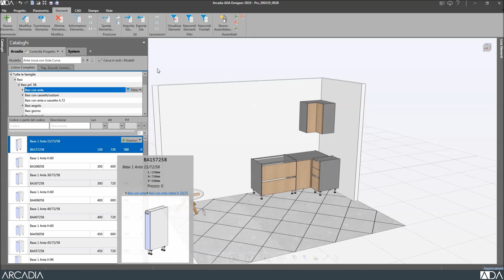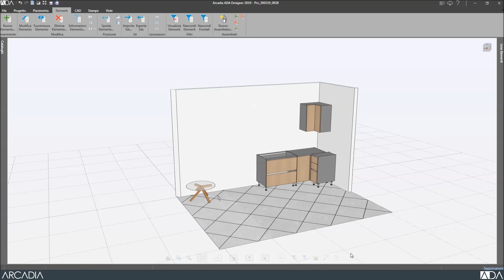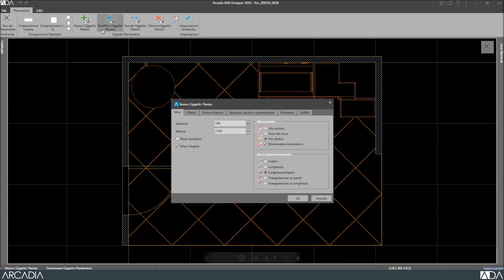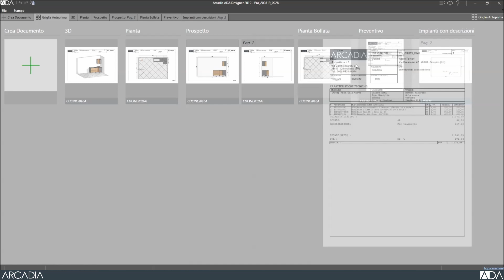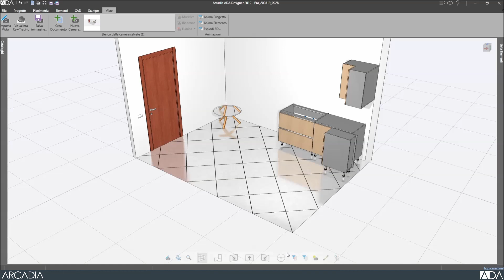ADA Designer - User interface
--- Chapters ---
0:00 Design environment
0:50 Catalog explorer
1:30 Elements list
1:50 3d environment
2:50 Plan environment
4:15 Print environment
4:55 Views menu